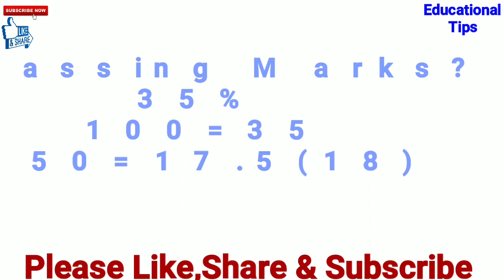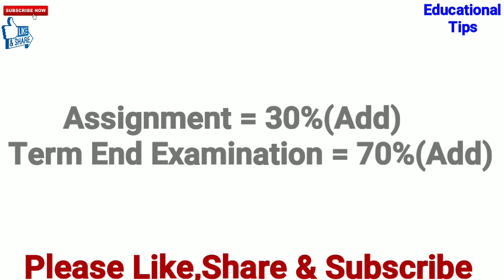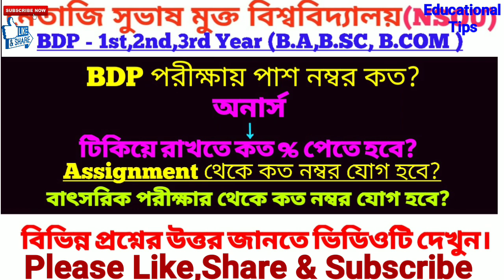NSOU BDP পাশ নম্বর কত?/অনার্স টিকিয়ে রাখতে কত % লাগবে?/Assignment থেকে কত নম্বর যোগ হবে? জানুন।